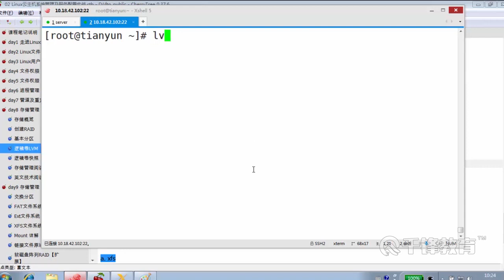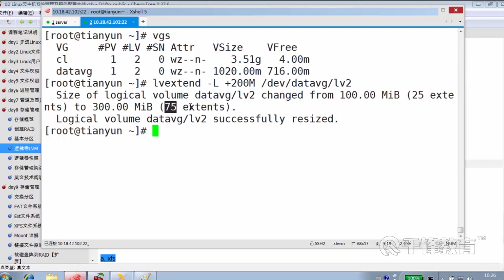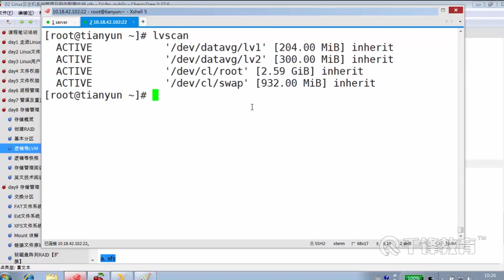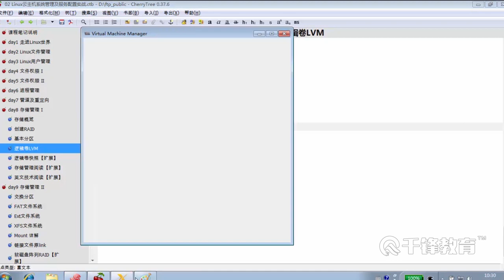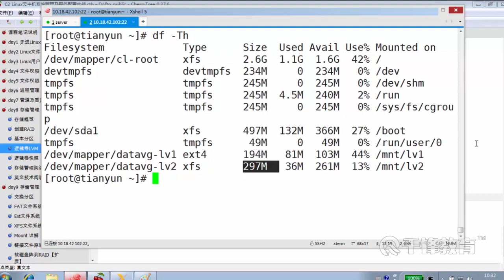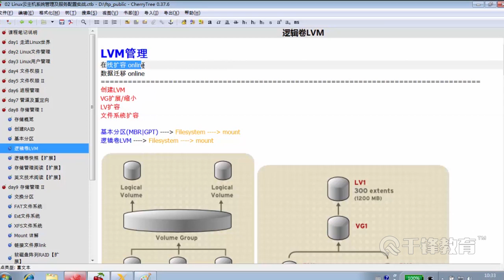千锋Linux教程：72 LVM FS 扩容